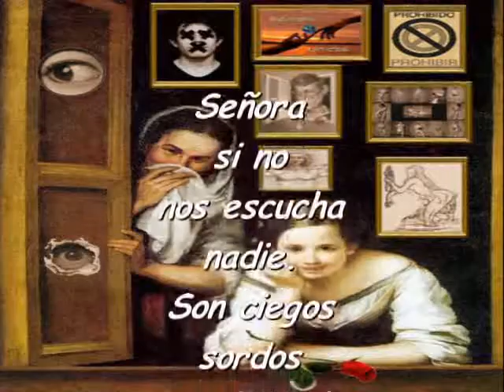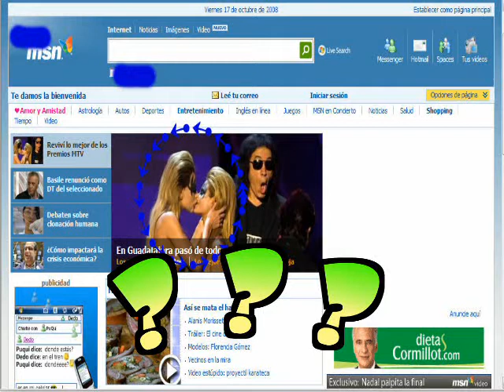Sobre promesas, desnudos, pornografía y censura - 1ra. parte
La censura que diariamente nos afecta a los usuarios de Live Spaces y las promesas de la "Única Persona" de Microsoft que a través de su blog se ha contactado con nosotros.
Reproducimos sus apreciaciones desde el más absoluto respeto y le decimos que todavía seguimos esperando que haga algo por nosotros.